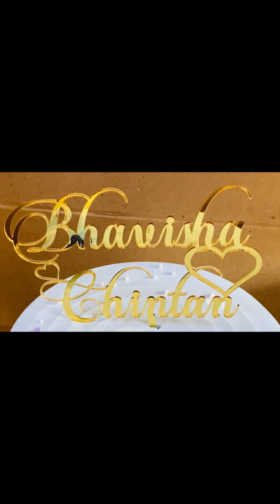Engagement Ceremony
Music Courtesy :
Pratham Pahela Samariye
Himali Vyas

Aavo Mavadi
Himali Vyas

[Merlin] abcdigitalcom
On behalf of: Sur Sagar